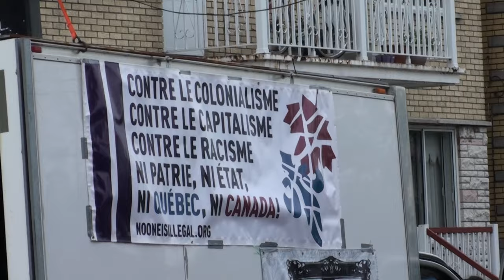Manif contre les déportations 2015-05-31 6/8